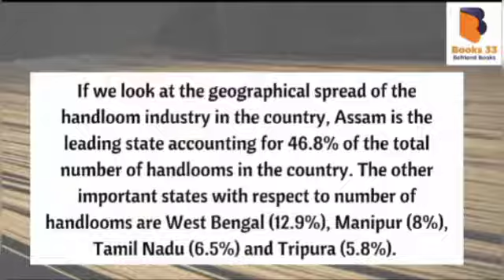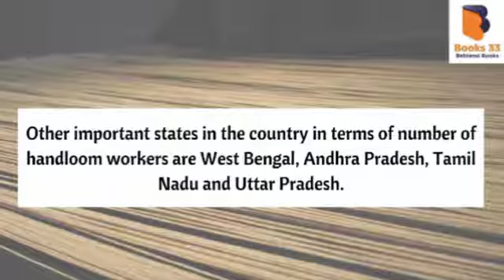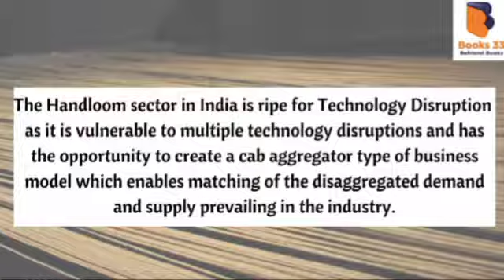Episode 7 - Desi Libaas; Swadeshi Ahsaas (Brief History of the Handloom Sector of India)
Books33 Celebrates National Handloom Week 7-14 April Celebrate this National Handloom Week with a EIGHT Episode Story Series on: 'Charkha from Local to Global'

The handloom sector in India is spread across the length and breadth of the country. If we look at the geographical spread of the handloom industry in the country, Assam is the leading state accounting for 46.8% of the total number of handlooms in the country. The other important states with respect to number of handlooms are West Bengal (12.9%), Manipur (8%), Tamil Nadu (6.5%) and Tripura (5.8%).